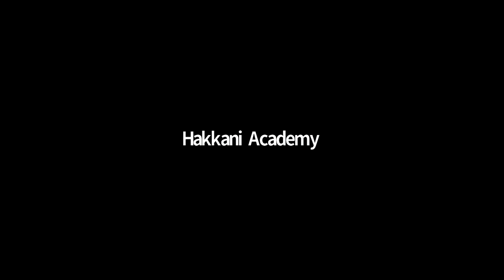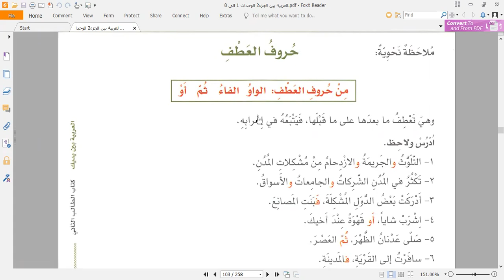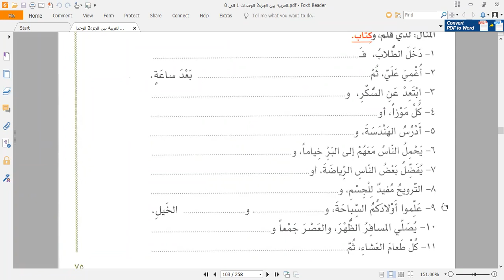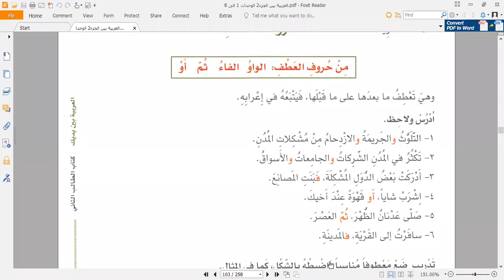Arabe Espanol Ruso Leccion 22.09.2021.